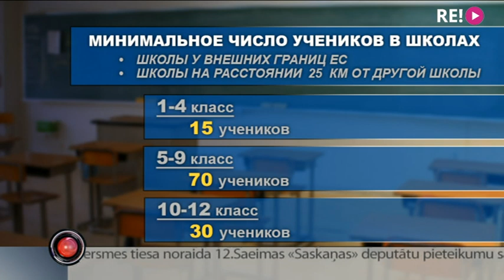Раздел школ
Для раздумий перед праздниками. Министерство образования представило новые критерии для школ, которые будут определять — какое минимальное число учеников допустимо в учебных заведениях. Таким образом в министерстве надеются привести в порядок систему школ Латвии. Анастасия Дьяконова следит за этой темой. И уже присоединилась ко мне в студии с последними подробностями. Настя, добрый вечер! Какова суть нововведений?